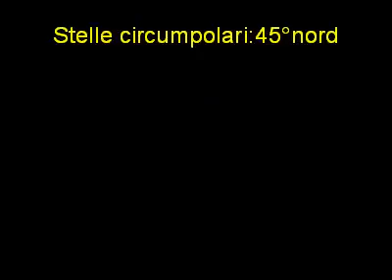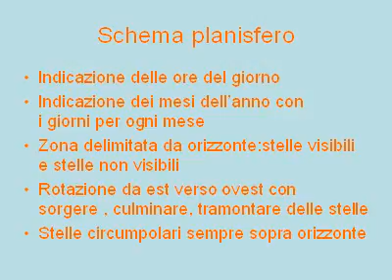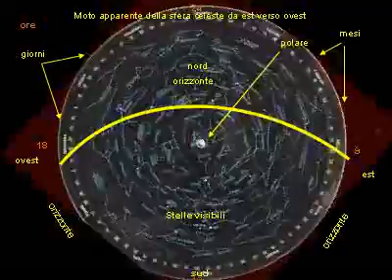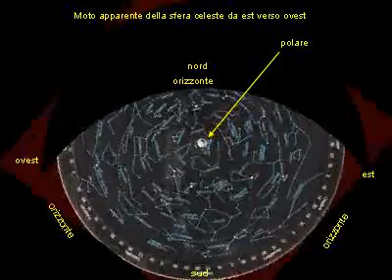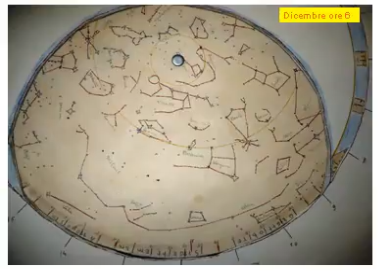visibilita_stelle.avi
visibilità delle stelle durante l'anno, con astrolabio